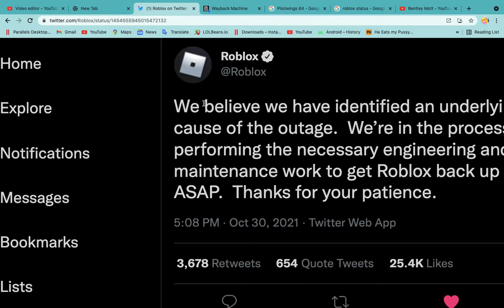FINALLY ROBLOX WILL COME BACK TOMORROW AT 2:00 PM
they tweet it me tomorrow